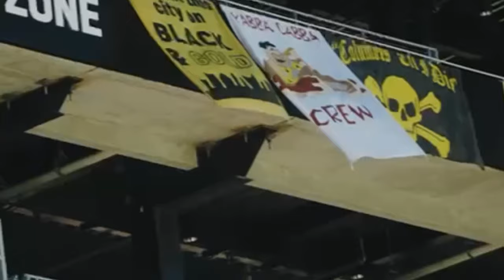COLUMBUS SC DEFEATED ORLANDO CITY 4-3 | LUIS MURIEL SCORED BRACE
Orlando City SC (12-11-7, 43 points) was defeated by the 2023 MLS Cup Champions Columbus Crew (16-5-8, 56 points) on Saturday night at Lower.com Field via a 4-3 scoreline.

After hitting the post three separate times in the match, the Lions attempted a valiant second-half comeback by scoring three late goals. All three goals were scored by second-half substitutes as Ramiro Enrique started the attempted comeback in the 74th minute. Just four minutes later the Lions earned a penalty kick and Luis Muriel stepped up to the spot and slotted it home. Muriel found another goal late in the match as the comeback proved to be just a little too late for City.

The Lions next head to Texas for a matchup with Western Conference side FC Dallas next Saturday, Sept. 28. That match will air on MLS Season Pass on Apple TV with kickoff from Toyota Stadium set for 8:30 p.m. ET.

Tale of the tape 0:00

Luis Muriel spoke about scoring brace and what are the positives, Orlando City took from loss against Columbus Crew 1:47

Oscar Pareja spoke about Orlando City comeback vs. Columbus Crew and why they fell short to win it. 9:00

📹Orlando City